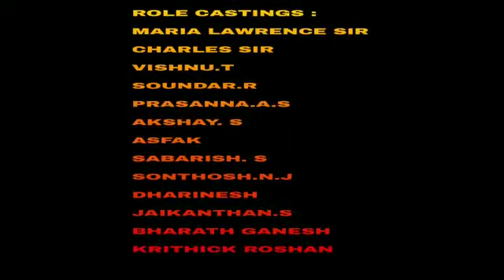Kleptomania movie promo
Suicide is not only the solution